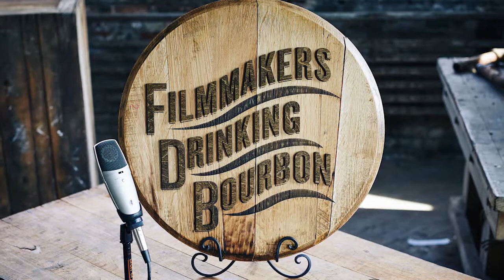Watershed Distillery Special Event | Filmmakers Drinking Bourbon | Episode 028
Filmmakers Alex & Brandon host a brand launch event for Watershed Distillery's bottled Old Fashioned!